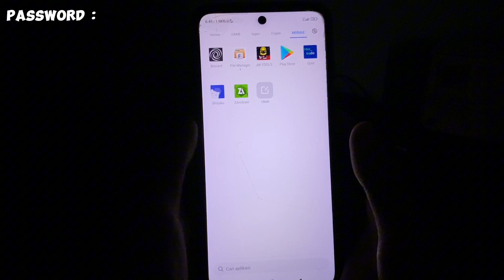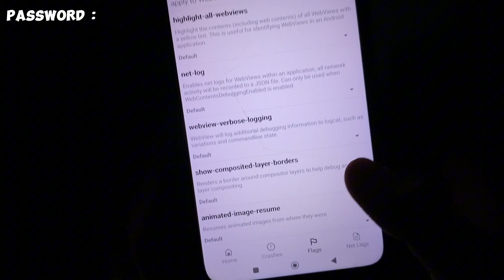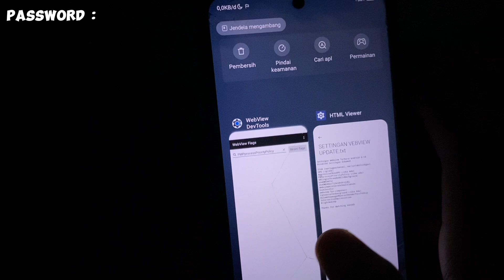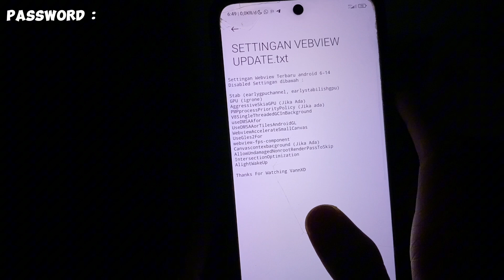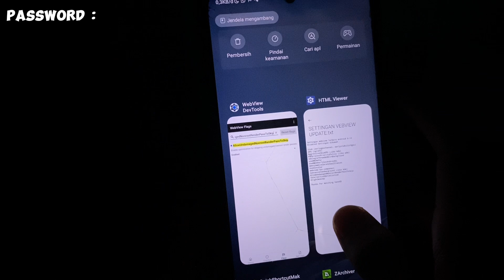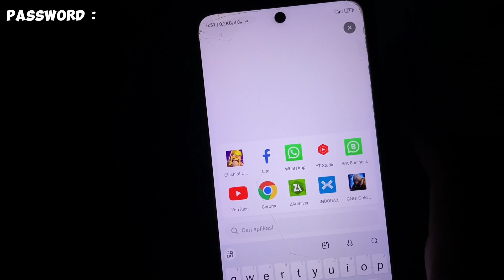Update Webview✅ Cara Setting Performa Android Agar Lebih Ringan | Ampuh Atasi Lag Patah Patah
What is non root Magisk module? The non-root Magisk module is a cellphone setting that was created to help users reduce lag without having to root the device, so that they can get more benefits and also have less risk than with a root device. safe 100%

Link Download
📂Aplikasi & File Webview New
Clue Password : Menit 3-8 (we )

APPLICATIONS I USE TO CREATE VIDEO CONTENT
Screen Recorder : Glip Play Store
Video Editing: Capcut Play Store
Thumbnail Editing: Pixellab Play Store
YouTube Editing Tools : Yt Studio  _________________________________